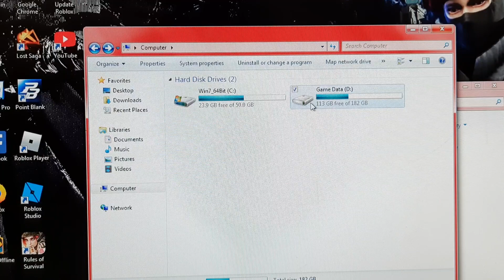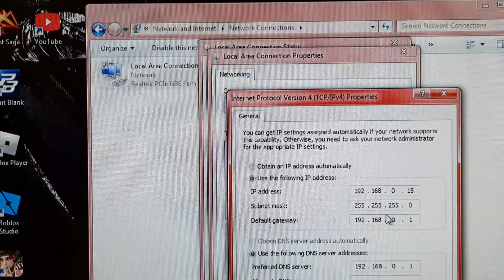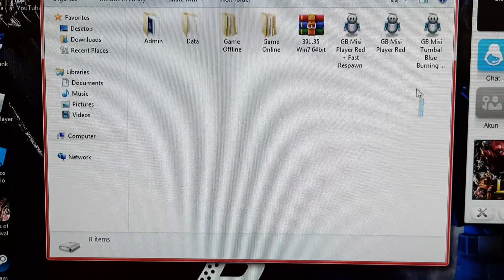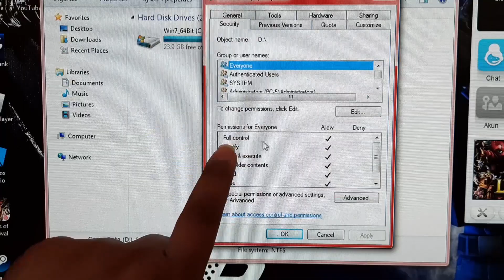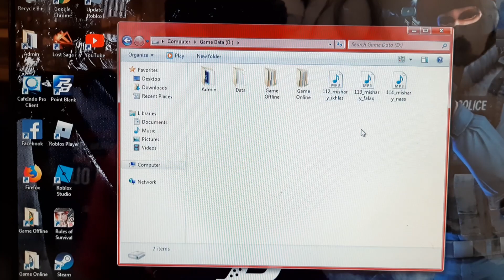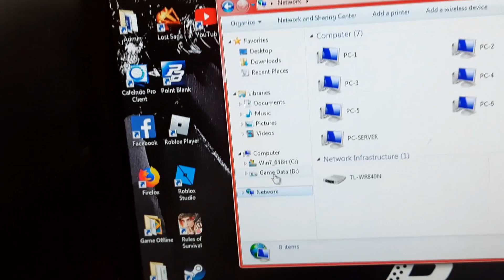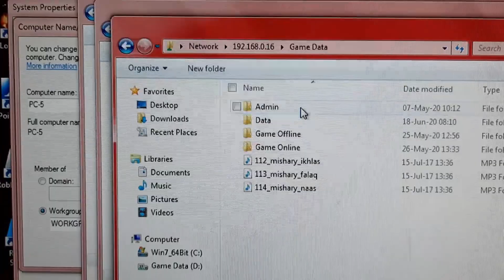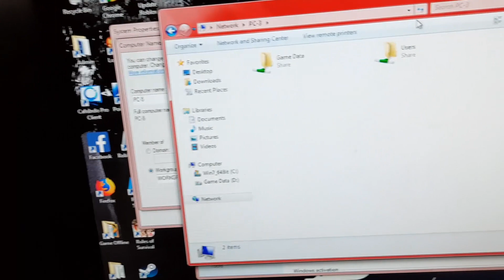Cara Copy Paste dan Share Partisi Harddisk Melalui LAN - Copy Paste Lan Indonesia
Cara share partisi hard disk melalui lan ini bisa kila lakukan jika kita sering meng copy paste file antar komputer, Daripada menggunakan USB kita harus pindah sana sini cabut colok usb tersebut lebihbaik kita men share partisi tersebut supaya kita tidak usah lagi mencolok usb di setiap komputer, kita hanya perlu membuka di satu komputer lalu semua komputer bisa meng askses data file tersebut.
selamat mencoba copy paste file antar komputer lewat lan.
Opening by = @limanwan
Semoga video ini bermanfaat bagi kita semua
Komentar jika ada yang ingin ditanyakan